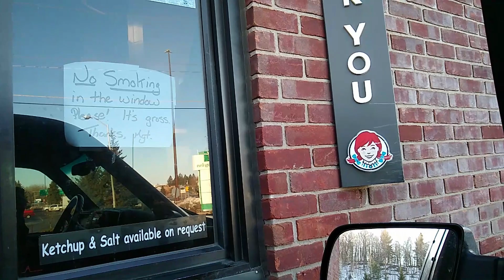A Visit to the Lake ||Spring in the UP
I have a short video for you today...the Lake was so blue and snow was so white.  I hope you enjoy it.